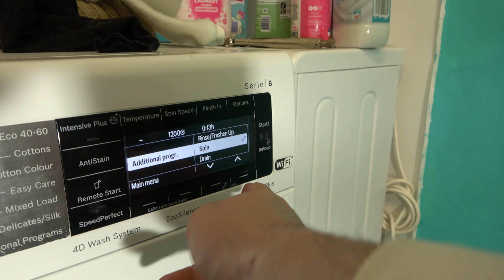Spin Race - Vintage Bosch (1979) vs. modern Bosch (2020) / Spin Only